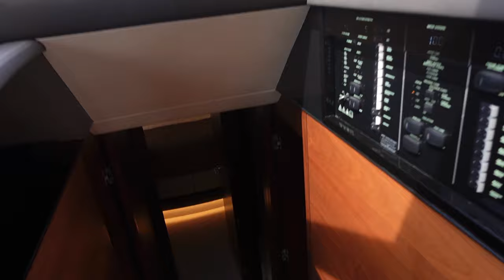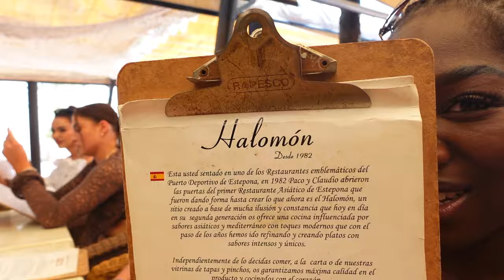BRAND TRIP WITH HNB COSMETICS! | MARBELLA VLOG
Literally had the most beautiful time with the best people! Thank you so much HNB Cosmetics.